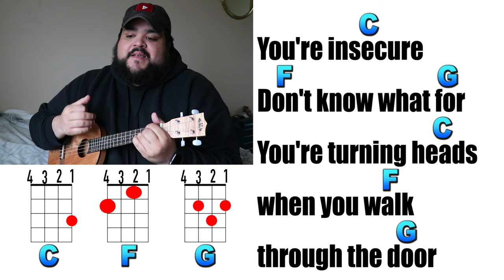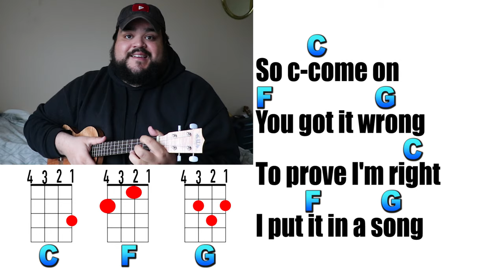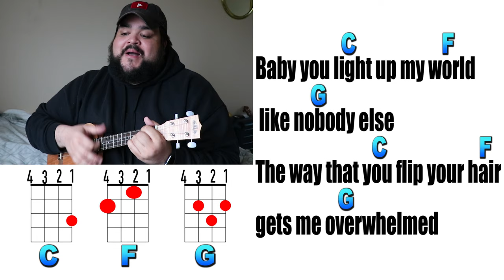What Makes You Beautiful - One Direction | Ukulele Cover & Play Along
What Makes You Beautiful One Direction ukulele cover and play along with chords C, F, G. As always there will be the full lyrics and chords provided below.

Ukulele Used: Kala Mahogany Travel Tenor Ukulele

Chords Used: C, F, G
What Makes You Beautiful Ukulele Chords and Lyrics:
Intro: C F G

               C
You're insecure
    F                     G
Don't know what for
                          C
You're turning heads
                   F
when you walk
                     G
through the door
                       C         F
Don't need make-up
                G
To cover up
                  C
Being the way
                F          G
that you are is enough
C                 F
Everyone else
            G
in the room can see it
                  C                 F
Baby you light up my world
          G
 like nobody else
                       C                  F
The way that you flip your hair
               G
gets me overwhelmed
                          C
But when you smile
              F                   G
at the ground it ain't hard to tell
                  C           F
You don't know oh oh
G
                    C
You'd understand why
     F                         G
I want you so desperately

                   C                   F
Right now I'm looking at you
             G
and I can't believe
                  C           F

C       F
Oh, oh
G

       C
So c-come on
F                  G
You got it wrong
                      C
To prove I'm right
         F         G
I put it in a song
                      C
I don't know why
F                     G
You're being shy
                C
And turn away when
     F                  G
I look into your eyes
C                 F
Everyone else
            G

                 C                 F
          G
 like nobody else
                       C                  F
               G
gets me overwhelmed
                          C
              F                   G
                  C           F
G
                    C
You'd understand why
     F                         G

C       F
Oh, oh
G

Nana nana nana nana
C          F              G

                   C                 F
                       G
 like nobody else
                       C                  F
               G
gets me overwhelmed
                          C

     C                 F
                       G
 like nobody else
                       C                  F
               G
gets me overwhelmed
                          C

C       F
Oh, oh
G